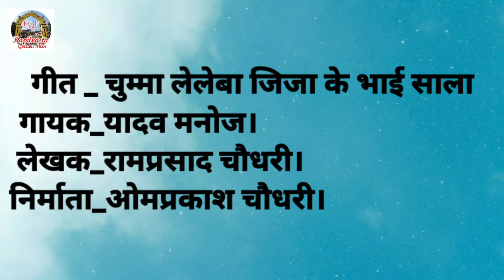2023 चुम्मा लेलेबा जिजा के भाई _मनाेज कुमार यादव का गीत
#2022-video-गीत_चुम्म लेलेबा जिजा के भाई
गायक_मनाेज कुमार यादव
लेखक_रामप्रसाद चौरसिया
निर्माता_ओमप्रकाश चौधरी
चैनेल कपिलवस्तु गोल्डेन फिल्म
kgf song
यादव मनाेज का गीत
मनोज कुमार यादव का भोजपुरी गीत
मनोज यादव का भोजपुरी गीत
मनोज कुमार यादव का भोजपुरी गाना
मनोज कुमार यादव का भोजपुरी सोङ
यादव मनोज का गाना
यादव मनोज का भोजपुरी गीत
चुम्मा लेले बा जिजा के भाई साला
क्यामरा मैन : दूधनाथ प्रजापति